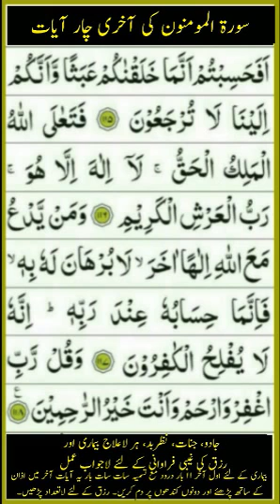Rizq ki Farawani ka Anmol Wazifia....Sadqa e Jariya samjh k agy zaror share kejey